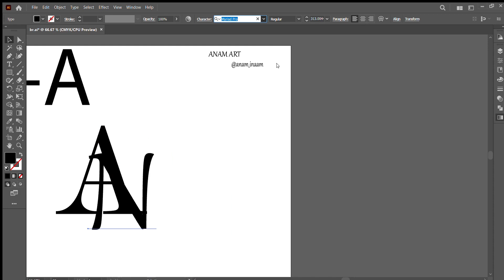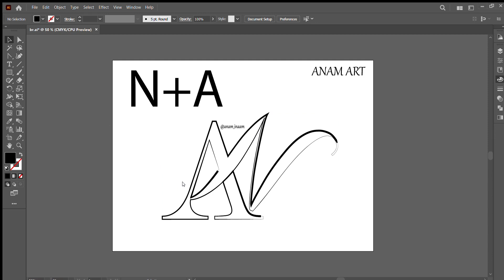How To Create Logo Design - A+N Logo Design in Ai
Simple and adorable painting with different watercolours and also used marker coloursin it .. It's very easy to afford these colours .

            " If you have talent and passion
                   to do something than
                  you achieve everything. "

Follow me on other accounts:

    Snackvideo :  @creativeartist4